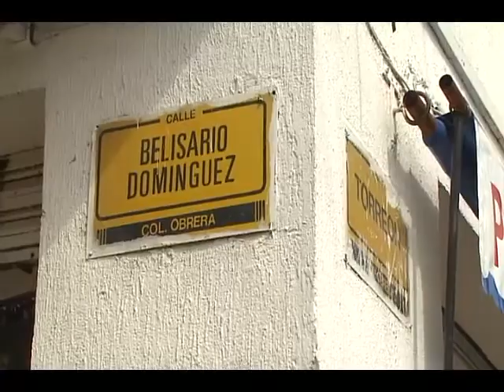Bajio Noticias - Respaldan operativos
Comerciantes están dispuestos a cumplir con un reglamento que ordene el ambulantaje y brinde mayor seguridad en la zona del descargue estrella.